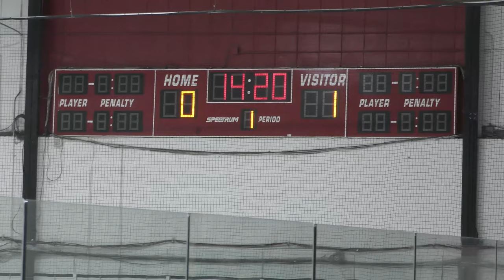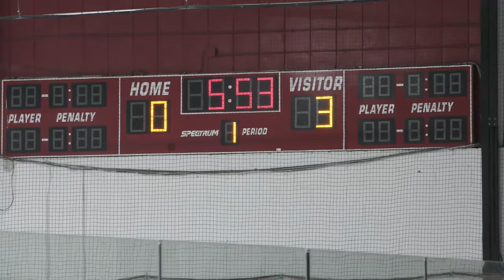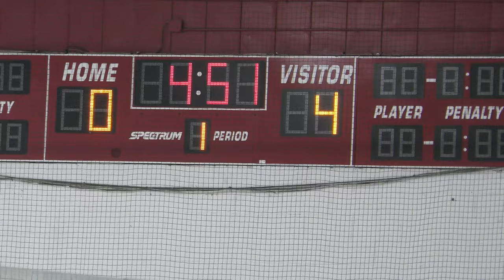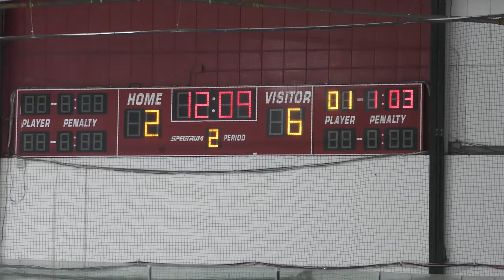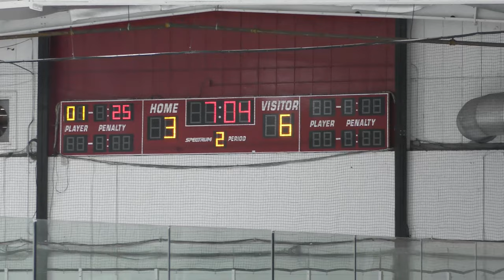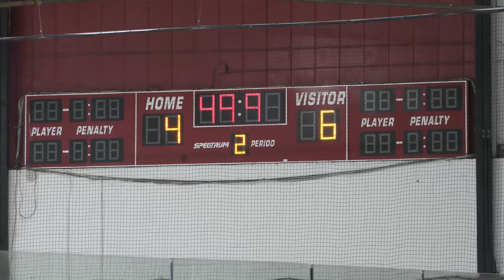Bloomfield Hills vs Utica Ford - 09/25/22: GAME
Full Game
Bloomfield Hills vs Utica Ford - 09/25/22
Bloomfield Hills - 8, Utica Ford - 5
Big Boy Ice Arena - Fraser, MI